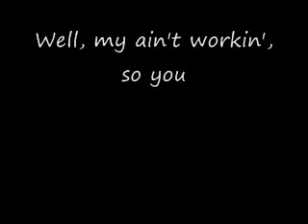How to Run VBA on Windows Vista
READ DESCRIPTION

ok, windows vista users are getting very frustrated about how vba (visual boy advance) works. you open the zip folder, all appears is crappy old shit. tired of that fuck? DOWNLOAD WINRAR
ok ok ok, i didnt help at all. WELL IM DELETING THOSE SHITTY COMPLAINT COMMENTS. im tired of getting complaints from even other people's videos; "it doesnt work!" whining and crying. no way.